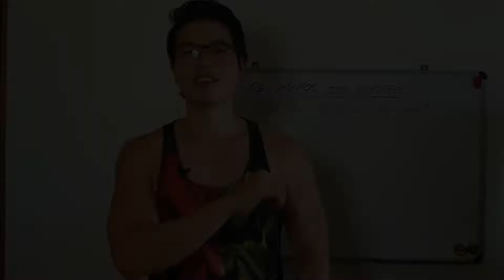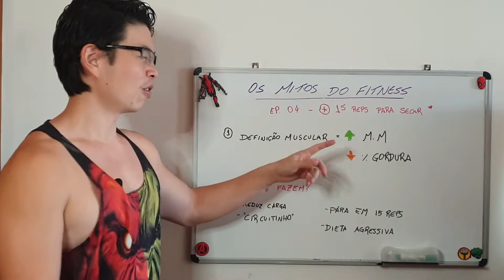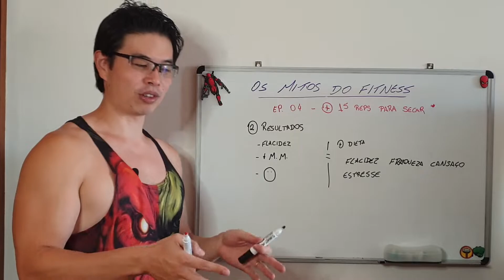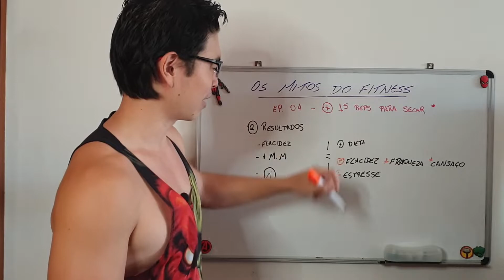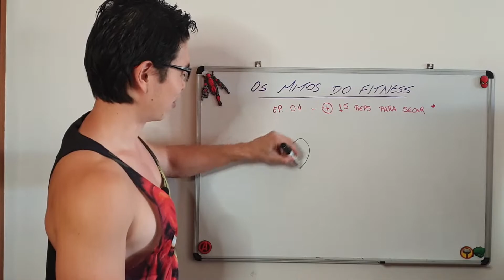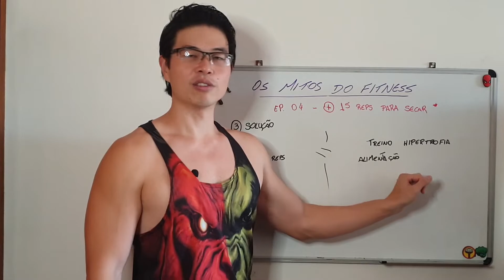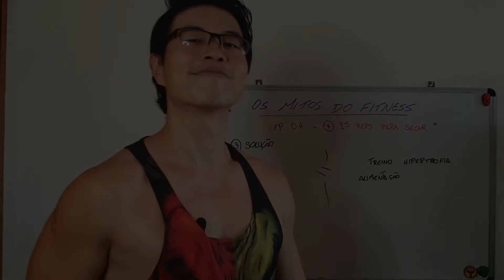15 REPETIÇÕES PARA SECAR ESTÁ ACABANDO COM OS SEUS RESULTADOS! - MITOS DO FITNESS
APRENDA COMO ELABORAR E ADAPTAR O SEU TREINO DE ACORDO COM AS SUAS NECESSIDADES E LIMITAÇÕES, SEM FICAR COPIANDO TREINO QUE NÃO LEVA EM CONSIDERAÇÃO AS SUAS DEMANDAS:

Para mais informações sobre o curso, copie e cole o link abaixo na barra de escrever o site:
diogoiki-coach.kpages.online/pagina-de-vendas

Para parcerias e consultorias individualizadas de treino e saúde, mande um e-mail para:

Neste vídeo eu falo sobre um dos maiores conhecimentos (equivocados) populares da academia que é: se você quer secar você deve fazer 15 repetições para a região que você quer emagrecer...

O real objetivo das pessoas não é o emagrecimento, e sim a definição muscular, que é o aumento de massa muscular e a redução do percentual de gordura. Ficar se guiando somente por um número de repetições pode deixar o seu treino com uma intensidade que não é adequada para o seu corpo se adaptar e evoluir.

O treino de musculação tem que ser voltado para a hipertrofia, seja  o seu objetivo ganhar massa muscular ou secar!

Eu falo do porque essa estratégia está errada e também apresento soluções para você que tem essa meta.

Espero que você goste deste vídeo! Deixe suas dúvidas e sugestões na descrição!